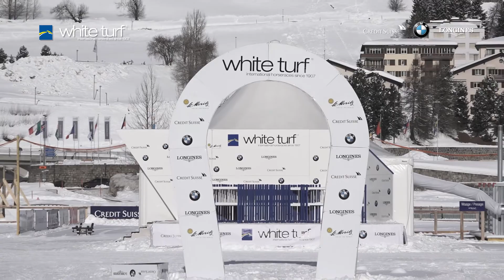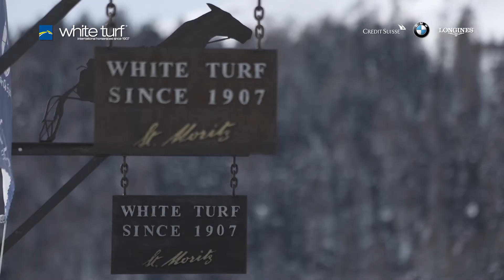1. White Turf-TV Clip 2018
White Turf – ein Event der exklusiven Spitzenklasse, spannender Pferderennsport, edles Catering, attraktive Musik und Kunstdarbietungen verpackt in einer von Sonne überfluteten, einzigartigen Landschaft.